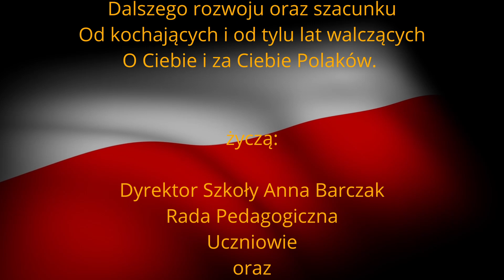Hymn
Hymn Państwowy w wykonaniu uczniów i nauczycieli ze Szkoły Podstawowej w Niedźwiadzie